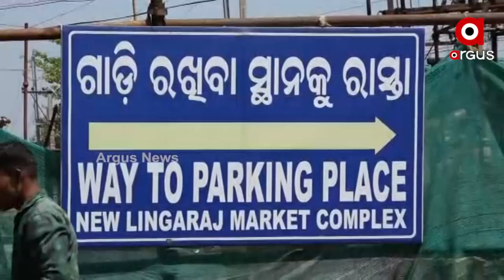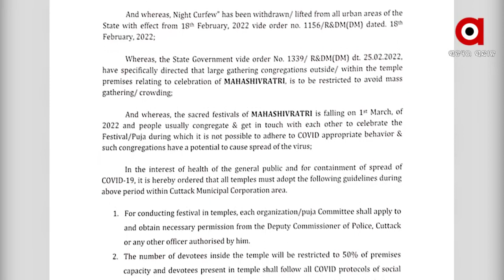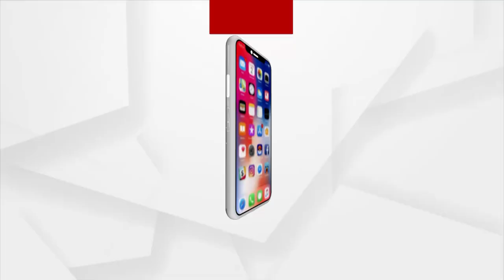Odisha: Maha Shivaratri Celebration after two Years amid Covid Guidelines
All preparations are underway at the Lingaraj temple in Bhubaneswar. Meanwhile, preparations for Shivaratri in Cuttack are nearing completion.